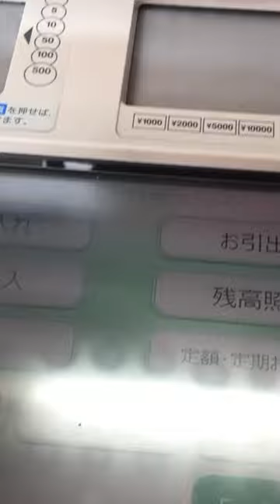japan atm machine